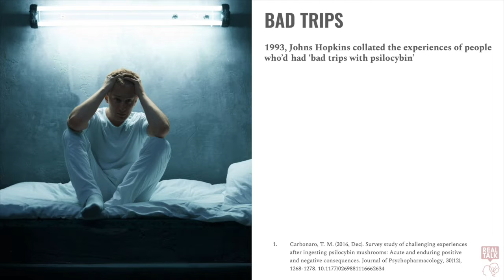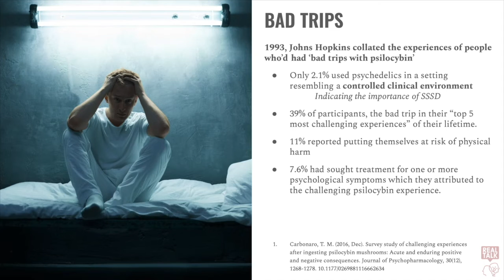Can Psychedelics Cause Bad Trips? | Are Psychedelics Mentally Dangerous?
--Transcript--
Research on psychedelic use in the 1960s did find some adverse mental health effects. Researchers found that 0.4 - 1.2 per 1000 research participants showed psychotic reactions lasting more than 48 hours. They described “Fear, a prolonged sense of dread, or full panic.” But, these researchers found no evidence that psychedelics cause long-term negative effects to mental health

Modern studies have more stringent policies when it comes to participation selection in psychedelic trials. Clinical studies screen out anyone at risk of bipolar, schizophrenia, and other psychotic disorders.  Therefore, there are far fewer cases of negative mental health effects. But it is difficult to scientifically prove how the substances affect people with bipolar, schizophrenia, or other psychotic disorders.

Using 2001–2004 data drawn from the National Survey on Drug Use and Health (NSDUH), Krebs and Johansen (2013) recently evaluated possible associations between lifetime use of psychedelics and current mental health in the U.S. adult population. In a large sample of respondents, 13.4% reported lifetime psychedelic use. No significant associations were found between lifetime use of any psychedelic or past-year use of LSD and increased rate of any mental health outcome. Surprisingly, in several cases, the use of psychedelics was associated with a lower rate of mental health disorders.

Many psychonauts stress the importance of set and setting. Others have expanding this to SSSD:

- Set-up
- Setting
- Safety
- Dosage

If these conditions are suboptimal, it has been reported that there will be a higher likelihood of unwanted, perhaps traumatic, psychedelic effects.

A study at Johns Hopkins in 1993 collated the experiences of people who reportedly had ‘bad trips with psilocybin’.
Only 2.1% of the participants used psychedelics in a setting that resembled a controlled clinical environment.

And of these people who reportedly had ‘bad trips with psilocybin’.
- 39% of participants reported the bad trip as in their top 5 most challenging experiences of their lifetime.
 - 11% reported putting themselves at risk of physical harm
- 7.6% had sought treatment for one or more psychological symptoms which they attributed to the challenging psilocybin experience.
- 2.6% reported behaving in an aggressive manner,
- 2.7% got medical help

Very interestingly though,
- 84% said they had benefited from the challenging parts
- 46% said they would repeat the experience
- 34% of participants still ranked their bad trips as in their top 5 meaningful life events